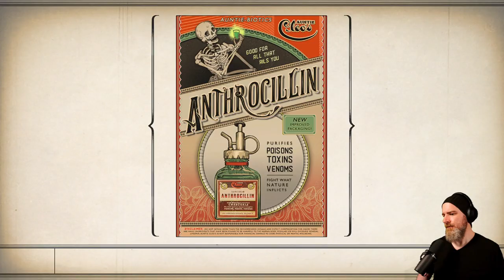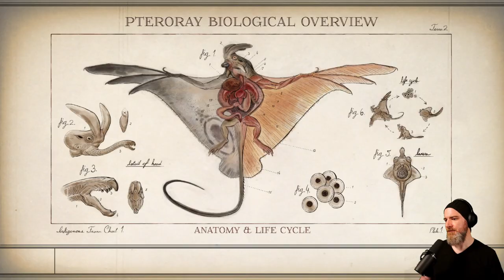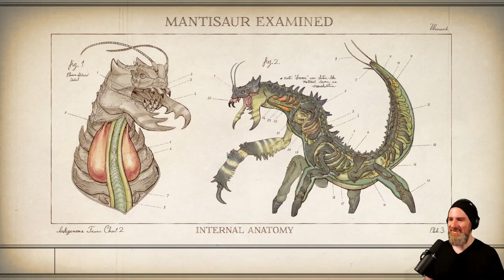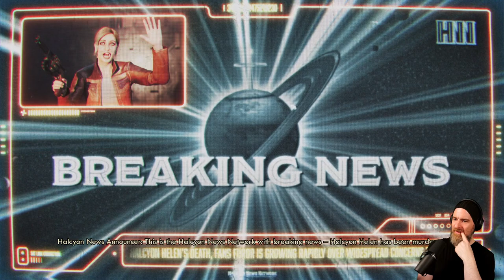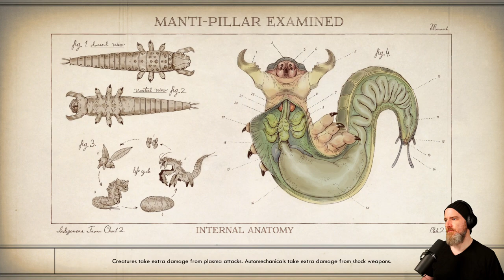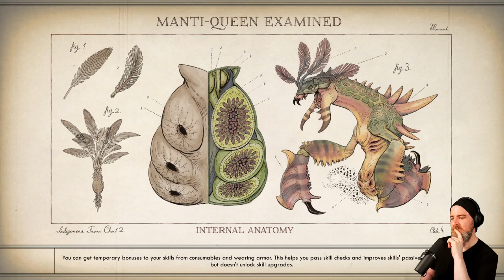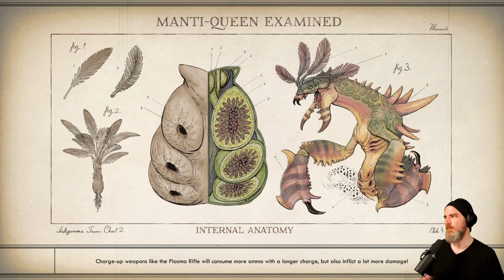9 Hours of The Outer Worlds - McQueeb Stream VOD 07/02/2021